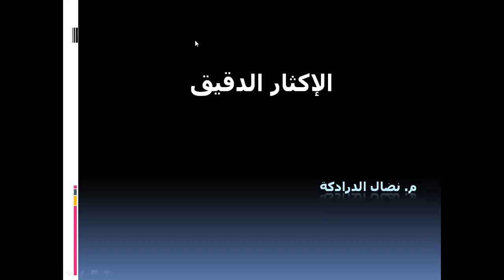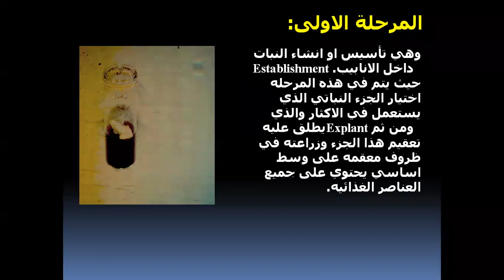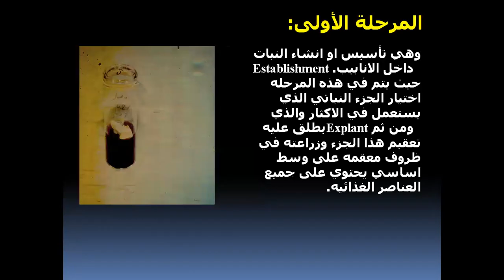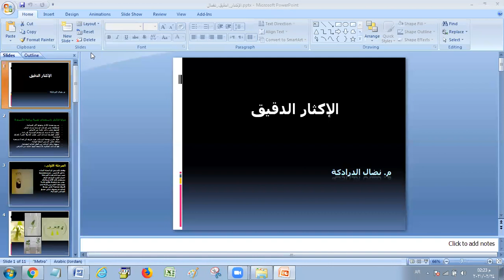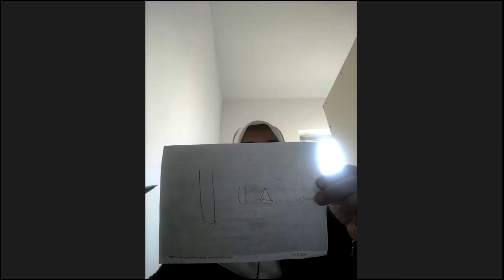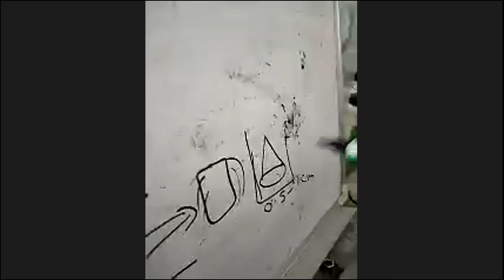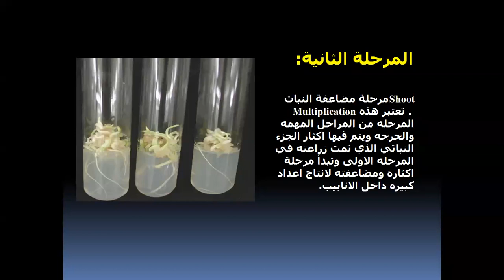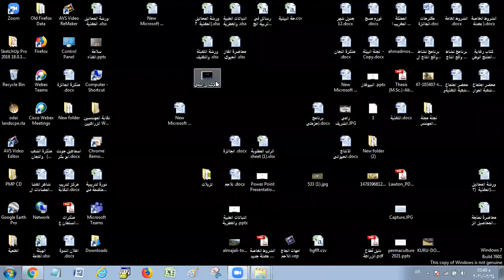دورة الانسجة اليوم الاخير